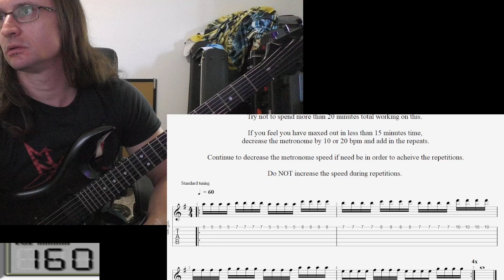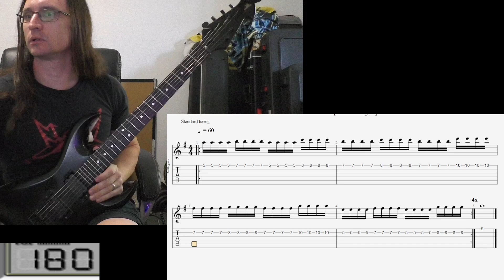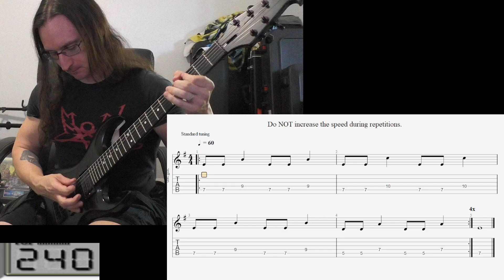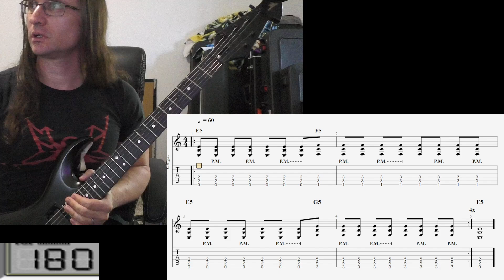Corb L. Video Recap 8-21-24